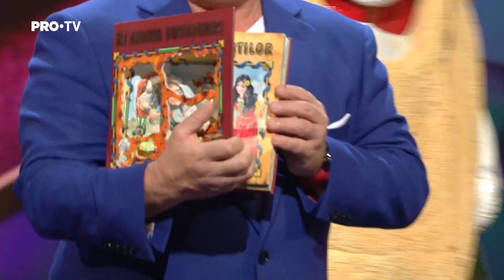Șaorma și-a arătat latura sensibilă și iubitoare pe scena Masked Singer România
Vezi cele mai noi ediții Masked Singer România pe PRO TV Plus

Masked Singer România este un show TV în care celebrități intră într-o competiție muzicală purtând măști și costume elaborate pentru a ascunde cel mai bine păstrat secret din istoria televiziunii: identitatea lor. Sportivi, actori, cântăreți, oameni de afaceri sau influenceri vor urca pe scenă, vor cânta și se vor duela costumați din cap până-n picioare în personaje fantastice.